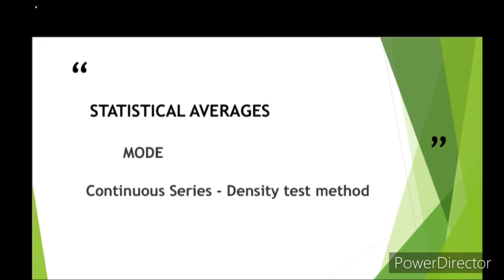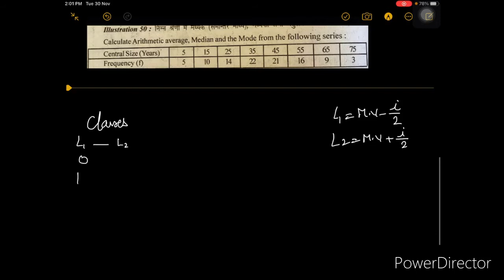Mode- Continuous Series- Density test